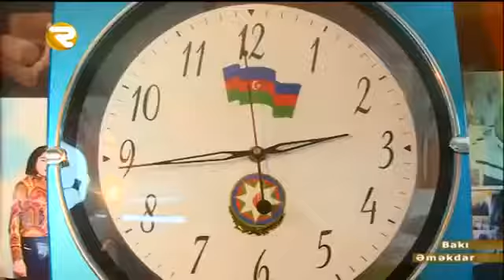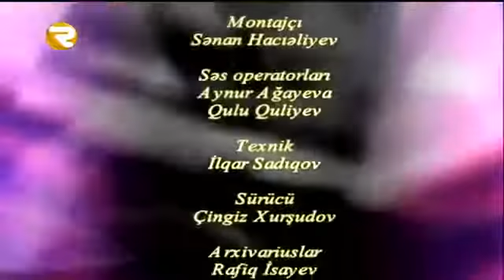Saatsaz Hacı reqion tv-nin əməkdar verlişinə müsah